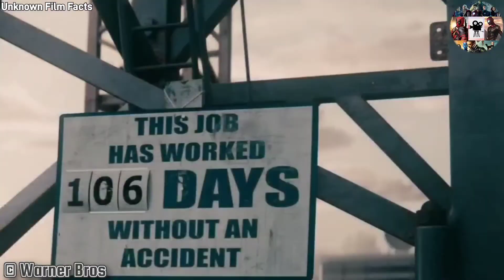10 Man of Steel Fun Facts | Unknown Fun Facts About Superman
10 Man of Steel Fun Facts | Unknown Fun Facts About Superman

This video is about Top 10 Fun Facts and Unknown Fun Facts about Man of Steel Movie

In the video, you will know:
1. Refused to take steroids
2. Flashback scene
3. Shoot of movie
4. Four Month training
5. Kryptonian language
6. Superman costume
7. U.S Military
8. Superman Physique
9. Tornado scene
10. National symbol

Song: Big Boss
Composer: Denis

copyright@UnknownFilmFacts